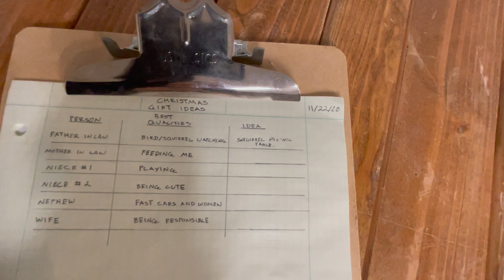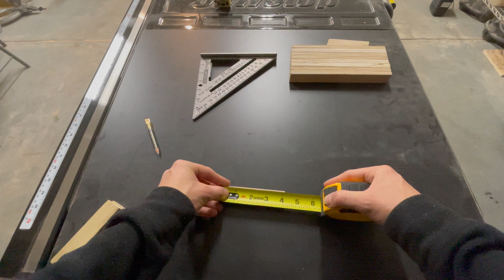Gift Ideas Part I: A Squirrel Picnic Table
My father-in-law loves the squirrels and crows in his backyard more than anything, his handsome son-in-law included. Hopefully this helps tip the scales in my favor. Merry Christmas, Kimbo.